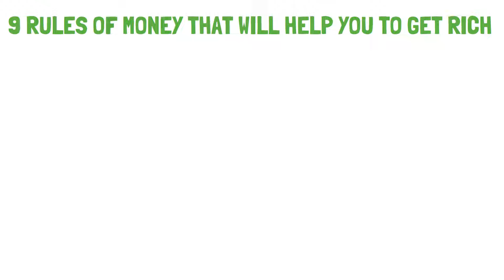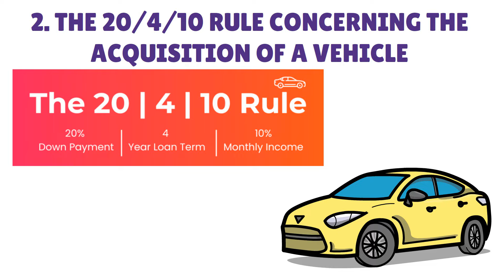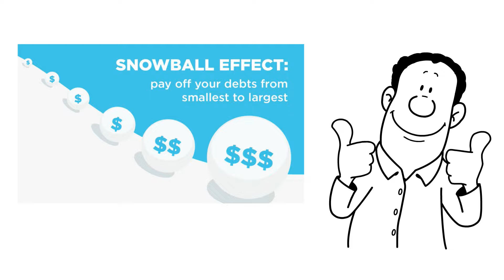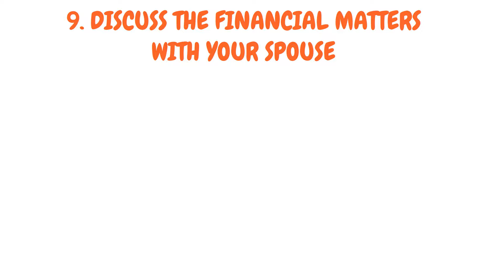9 Rules Of Money You Must Follow To Become Rich In 2024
9 Rules Of Money To Become Rich In 2024

Money is like a real life game. If you want to get rich in 2024 then you must know the most important rules of money. You can get rich by follow the rules of money. Rules of money can make you a millionaire in 2024. You must follow the 9 rules of money to get rich in 2024 quickly. You must also invest in stocks bitcoin certificate of deposit cryptocurrencies ethereum dividend paying stocks ETF to diversify your investment portfolio and become a millionaire. This video is specially made for Americans. United States people will be benefited the most from this video.

rules of money by robert kiyosaki
rules of money you need to master to become rich
wealthy man
finance
15 rules of money to get wealthy and successful
rules of money to get wealthy
earn money online
Strategic finance rules of money
15 rules of money alux
12 rules of money
10 rules of money
Rules of investment
Rules of money in 10 minutes
Bettermoney Habits
rules of money
How to understand money
how to earn money online
tips to earn money online
Strategic finance 12 money habits
Best investment options 2023
rules of money audiobook
How to get rich
financial habits
rules of money book summary
rules of money book
Rules of money to become a millionaire
Rules of investing
How to buy assets
7 rules of money audiobook
bettermoney habits
How to buy stocks
Rules of micro by Warren Buffett
rules of money you need to master to become rich rules of money alux
15 rules of money
how to get more money
Money Habits to get rich
15 rules of money to get wealthy and successful
financial advisor
Australia
United States
spending habits
Jeff Bezos
instagram millionaires
make money online usa
American finance
America
Warren Buffett: Rules of money
Canada
10 rules of money to get rich Quickly
United States of America
Bank of America news
America news
Alux
Alux.com
Shopify
Acorns credit card
Strategic planning
Strategic finance